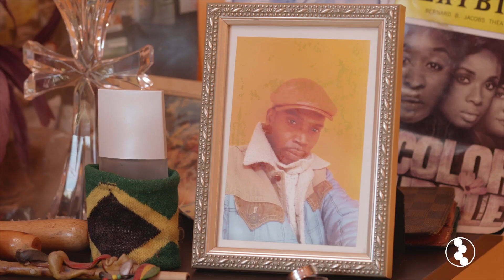Fighting Lung Cancer: Oswald's Immunotherapy Story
Following diagnosis with stage 4 non-small cell lung cancer, Oswald began first-line treatment with PD-L1 checkpoint immunotherapy. Today, he is cancer-free.

On New Year’s Day 2017, Oswald woke up extremely sick. After a week of illness and wanting the best care possible, he left Brooklyn and went to Columbia University Medical Center where he was diagnosed with stage 4 non-small cell lung cancer. With a PD-L1 score of 80 percent, he was eligible for a newly approved first-line treatment with pembrolizumab (Keytruda), PD-L1 checkpoint immunotherapy. Almost immediately, he felt different; today, he has no evidence of disease. Now, every day is like a New Year’s Day for Oswald, and he looks forward to dancing in Trinidad's Carnival next year.

This video is part of the 8th Annual Cancer Immunotherapy Month™ in June 2020, hosted by the Cancer Research Institute. Help us raise awareness of the lifesaving potential of immunotherapy for all types of cancer. Let's fuel the next scientific discoveries and breakthrough treatments through learning, engagement, and storytelling.

Immunotherapy patient stories are part of the Cancer Research Institute's Answer to Cancer Patient Education Program. Established in 1953, the Cancer Research Institute (CRI) is a 501(c)(3) nonprofit organization dedicated to harnessing our immune system’s power to control and potentially cure all cancers. Our mission: Save more lives by fueling the discovery and development of powerful immunotherapies for all types of cancer. To accomplish this, we rely on donor support and collaborative partnerships to fund and carry out the most innovative clinical and laboratory research around the world, support the next generation of the field’s leaders, and serve as the trusted source of information on immunotherapy for cancer patients and their caregivers.